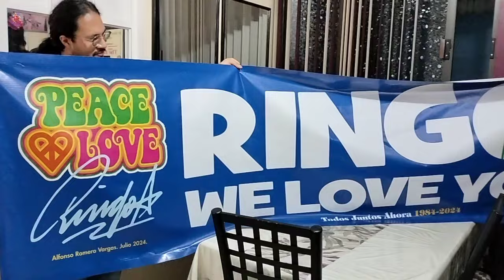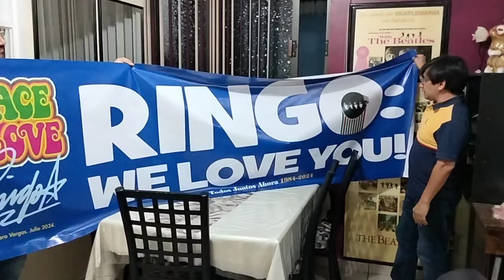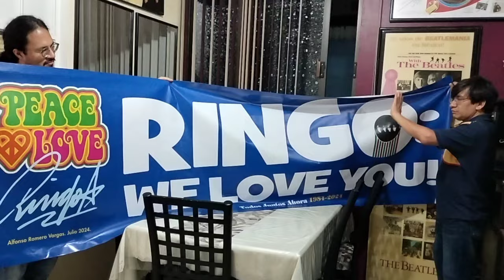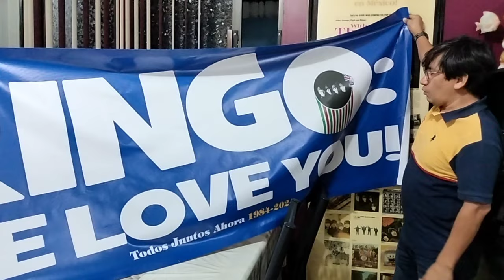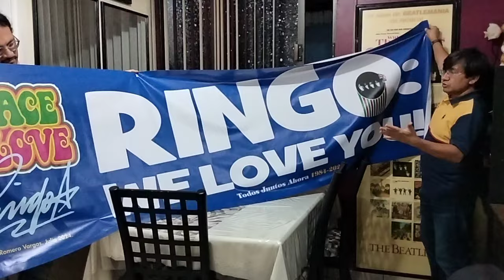Invitados para el 84° Cumpleaños de Ringo Starr en el Ángel de la Independencia, CDMX